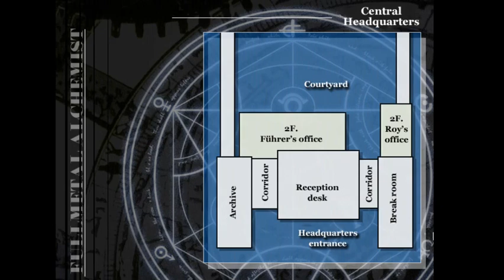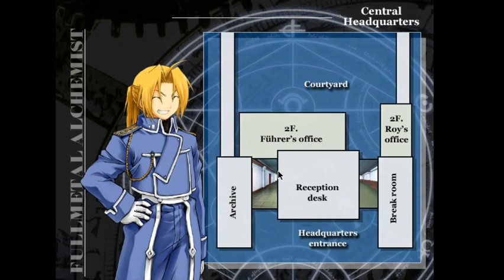FMA: Bluebird's Illusion - Day 2 (Roy & Hughes Story Route) (English Patch)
This is the Dead Alphonse route, but I will post the Pride Ed route once I finish with the walk-through on this one.

Also, it makes me so happy that they used Bratja here!